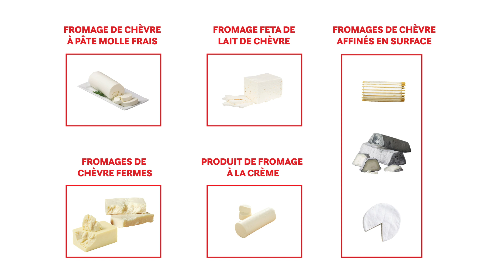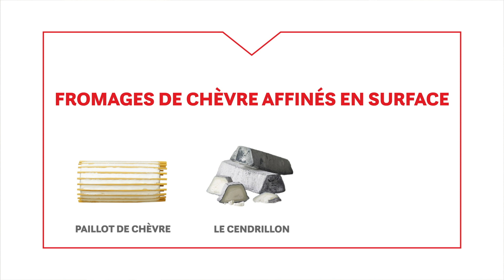Guide Pratique du fromage de chèvre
Raffiné et polyvalent, le fromage de chèvre peut rehausser les saveurs de n’importe quel plat. Alors qu’il gagne en popularité comme fromage à pizza à travers le Canada, le fromage de chèvre a aussi la cote dans les entrées, les salades, les sandwichs, et bien plus! Apprenez à utiliser notre variété de produits à base de fromage de chèvre dans votre menu de restaurant grâce à ce guide pratique du fromage de chèvre!